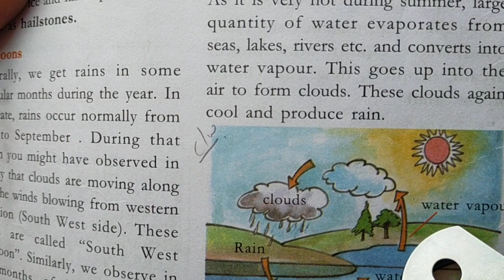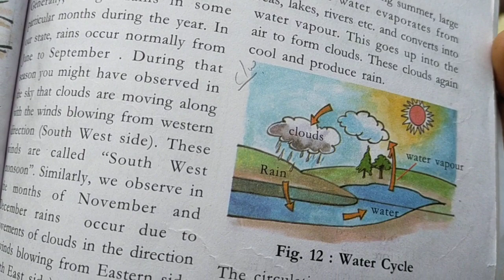RAIN - WHERE DOES IT COME FROM ? Water Cycle - Why do we get rains ? - Class 6 Science - MTC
Dear viewers,
In this video,  we will see MTC students Enjoying the Cloudy &  windy weather & learning about Rain - Where does it come from ? in a natural surrounding.
Rain is common phenomenon like air & sunlight in our daily life.
The circulation of water into water vapour by evaporation, water vapour to clouds & clouds to rain by condensation is known as 'Water Cycle.'

 Happy to Help. Rising  by Lifting Others.

Founder & Tutor,
 MTC.